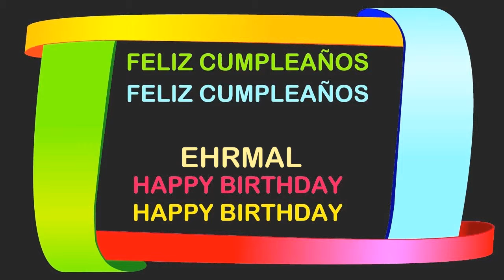Ehrmal Birthday Postcards & Postales